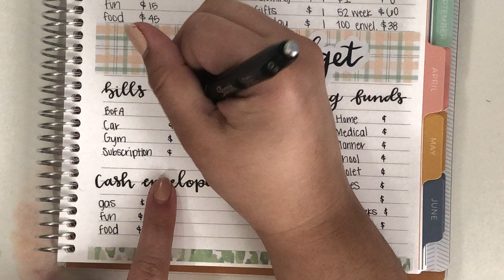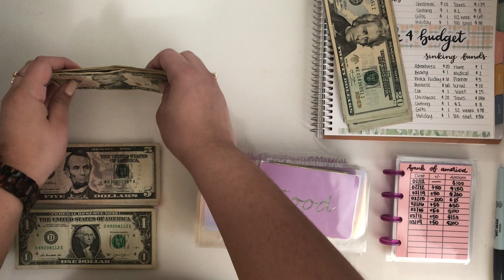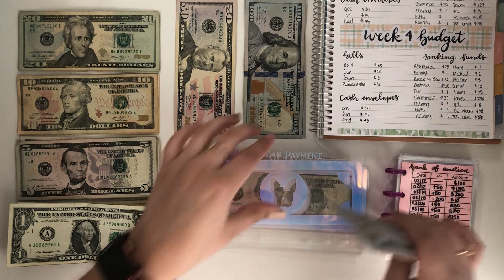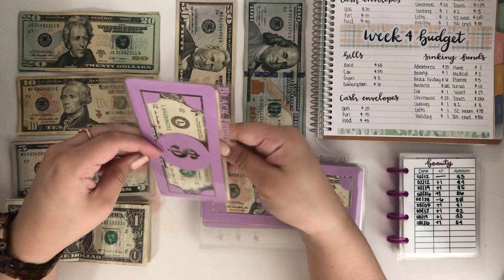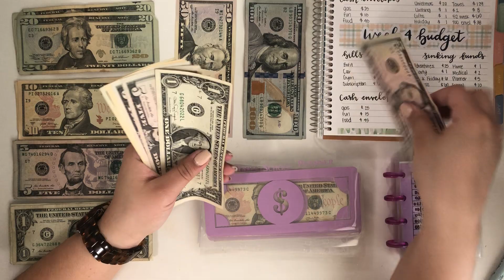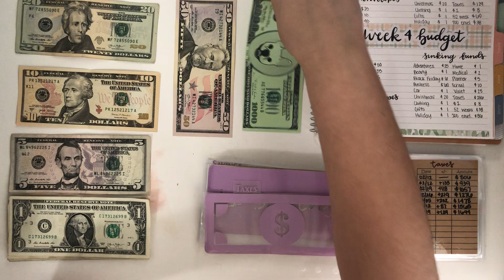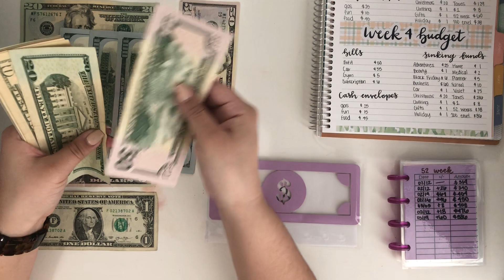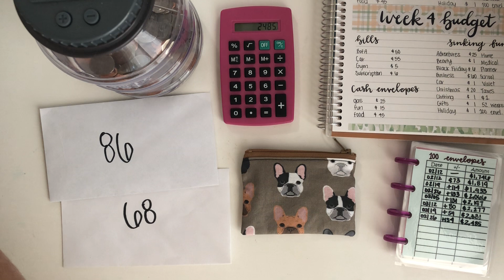LAST Cash Envelope Stuffing of MARCH | Self-Employed Income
PRODUCTS USED OR SEEN IN MY VIDEOS:
Digital Coin Jar
Micro Happy Notes
Birthstone Ring
Wave ring
Sharpie pen
Pentel Pen
Vis-a-vis marker

Disregard keywords: cash envelope stuffing, cash stuffing, sinking funds stuffing, cash envelope system, cash budgeting, young budgeter, college budget, savings, sinking funds, debt free community, budget with amanda, Tara budgets, the planning dancer, vinyl cash envelopes, laminated cash envelopes.